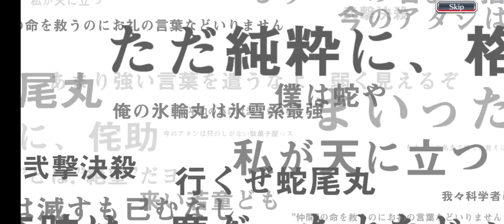350💎 Multi Summon Swimsuit Summons Summer Time Rukia & Retsu Bleach Brave Souls Indonesia 2021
Hi guys 😄. 350💎 First Multi Summon Swimsuit Summons Summer Time Rukia & Retsu Bleach Brave Souls Indonesia 2021 is about my first & second multi summon on Swimsuit Summons Summer Time Banner of Bleach Brave Souls Global. The featured characters are Rukia and Retsu. Who did I get? Let's check it out 😁!
# Bleach brave souls global
# Bleach Brave Souls indonesia
# Bleach brave souls summons
# Bleach brave souls summon
# Bleach brave souls gacha
# Swimsuit Summons Summer Time
# Summer Rukia
# Summer Retsu
# Swimsuit Rukia
# Swimsuit Retsu
# BBS